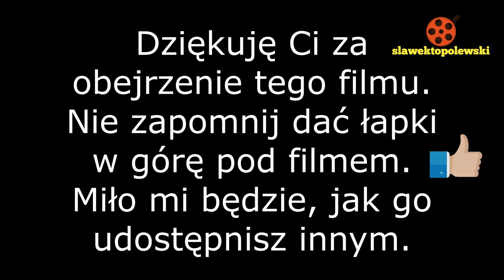Żuromin 12.09.2021. Przybycie pielgrzymki z Dłutowa na odpust do Żuromina. Odpust w Żurominie